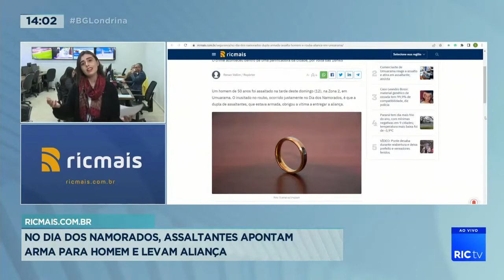Destaques RIC Mais